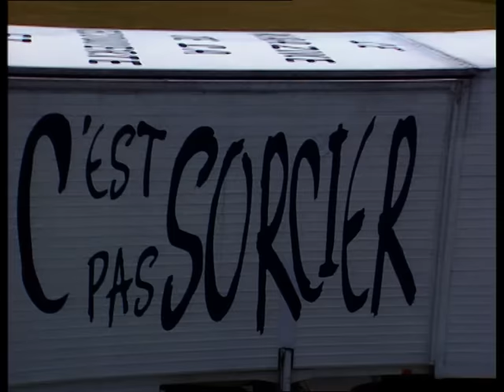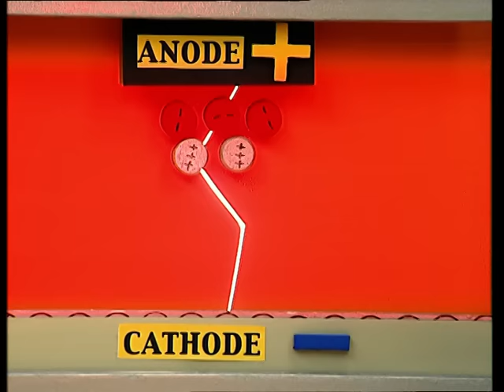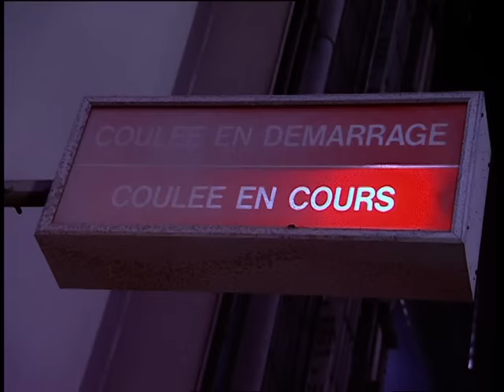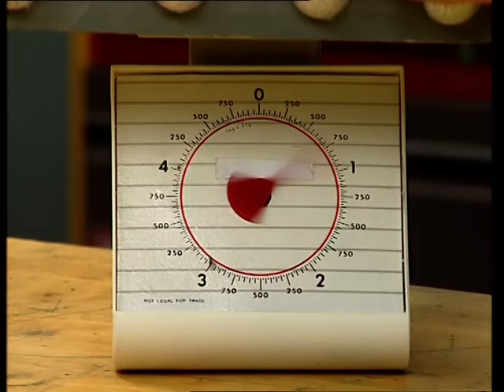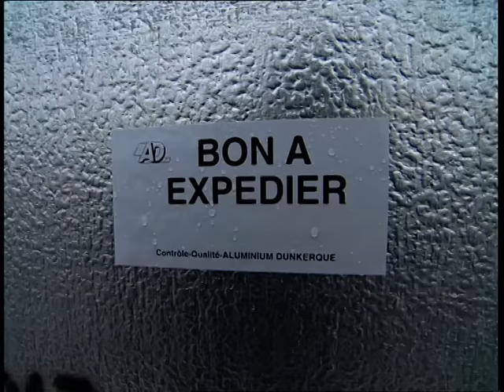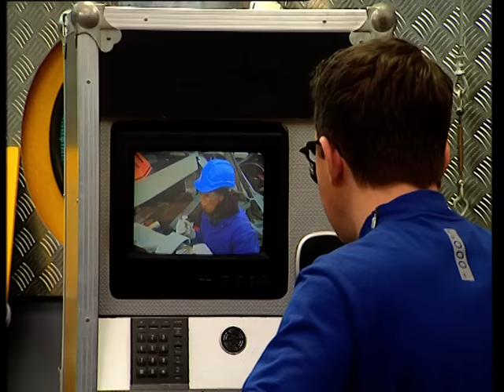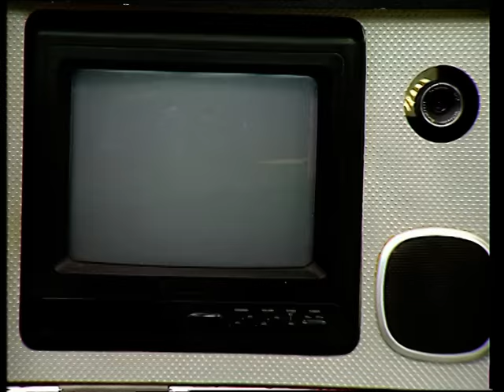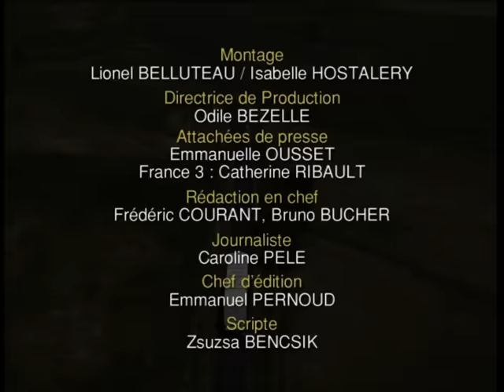C'est pas sorcier -ALUMINIUM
Fred, Jamy et Sabine nous expliquent tout sur l'aluminium. Métal le plus abondant sur la planète, il représente un dixième de l'écorce terrestre. Mais sous quelle forme le trouve-t-on dans le sol ? Sabine s'est rendue à l'usine Péchiney de Dunkerque afin de nous montrer toutes les étapes de la fabrication de l'aluminium, de l'extraction de la bauxite jusqu'au laminage, en passant par l'électrolyse. Nous la retrouvons ensuite à Compiègne dans un parc à métal où l'on recycle l'aluminium.